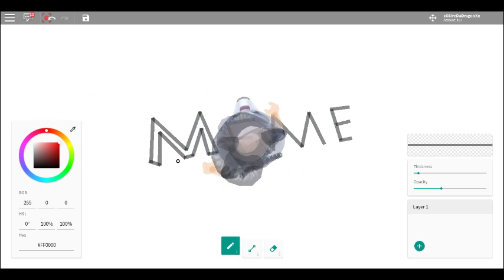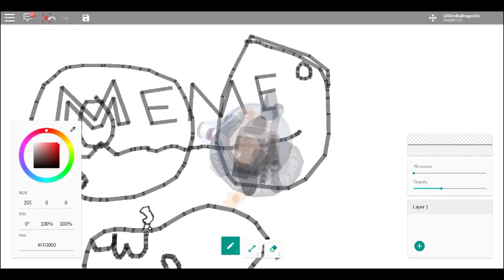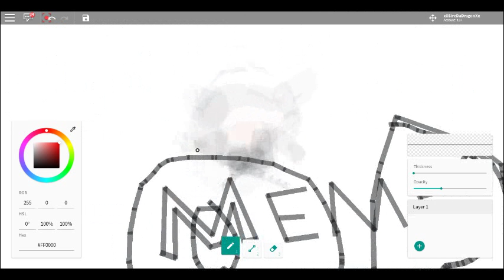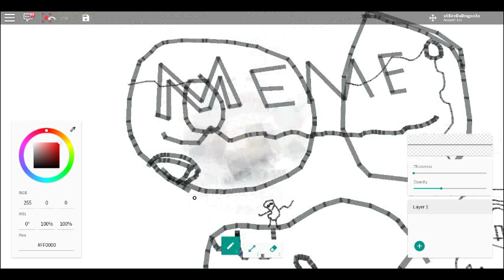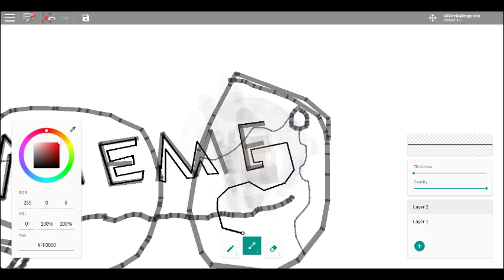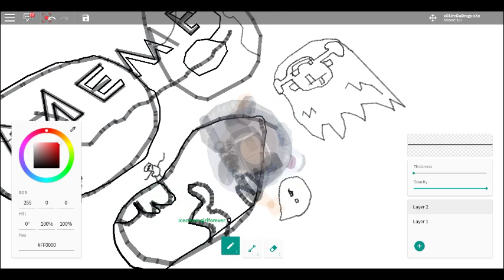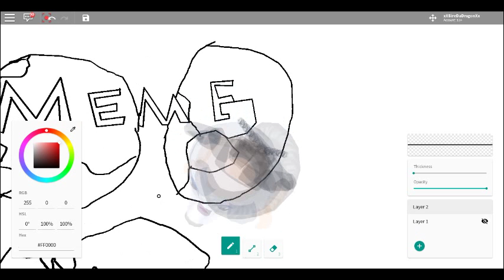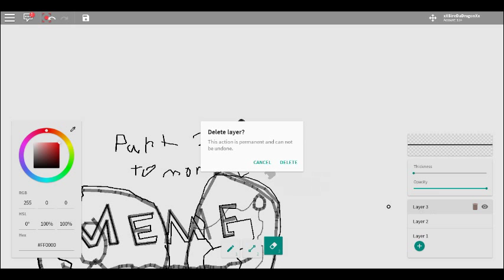Memes Speedpaint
Sorry for the AFK in the middle! Not really S P E E D! Expect part two soon!